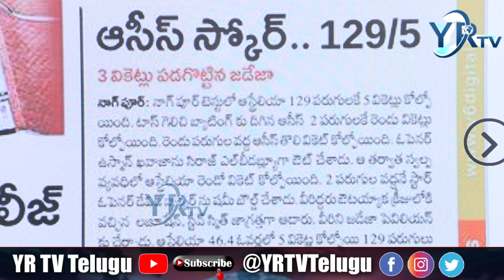Indian bowlers who have shown dots to the Aussies | YR TV Telugu